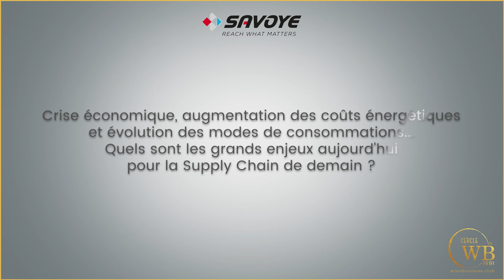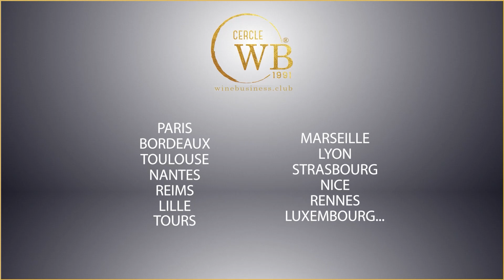Savoye - Quels sont les grands enjeux aujourd'hui pour la Supply Chain de demain ?